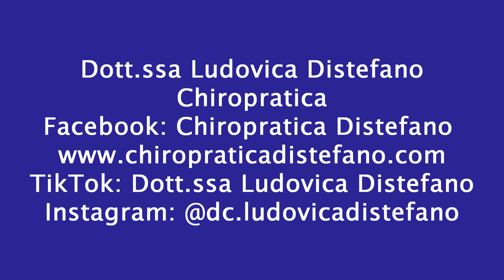🟣 𝗗𝗼𝘁𝘁.𝘀𝘀𝗮 𝑳𝑼𝑫𝑶𝑽𝑰𝑪𝑨 𝑫𝑰𝑺𝑻𝑬𝑭𝑨𝑵𝑶 - 𝑪𝒖𝒓𝒂𝒓𝒆 𝒍'𝒆𝒓𝒏𝒊𝒂 𝒔𝒆𝒏𝒛𝒂 𝒐𝒑𝒆𝒓𝒂𝒛𝒊𝒐𝒏𝒆 𝒄𝒉𝒊𝒓𝒖𝒓𝒈𝒊𝒄𝒂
🟣 𝗗𝗼𝘁𝘁.𝘀𝘀𝗮 𝑳𝑼𝑫𝑶𝑽𝑰𝑪𝑨 𝑫𝑰𝑺𝑻𝑬𝑭𝑨𝑵𝑶
𝑪𝑯𝑰𝑹𝑶𝑷𝑹𝑨𝑻𝑰𝑪𝑨
𝑪𝒖𝒓𝒂𝒓𝒆 𝒍'𝒆𝒓𝒏𝒊𝒂 𝒔𝒆𝒏𝒛𝒂 𝒐𝒑𝒆𝒓𝒂𝒛𝒊𝒐𝒏𝒆 𝒄𝒉𝒊𝒓𝒖𝒓𝒈𝒊𝒄𝒂